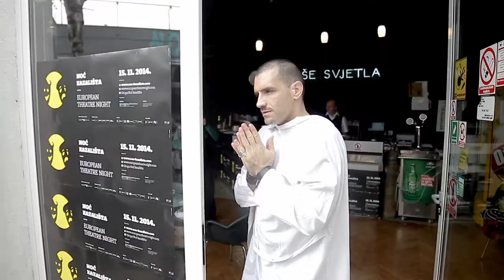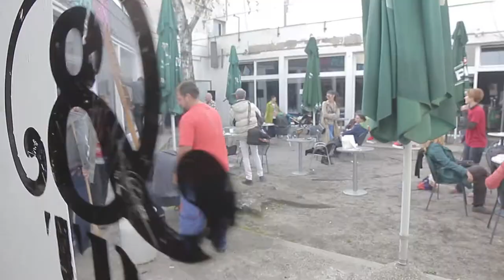Mi gradimo &td, &td gradi nas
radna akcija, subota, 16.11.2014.